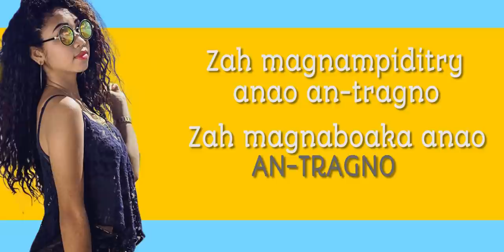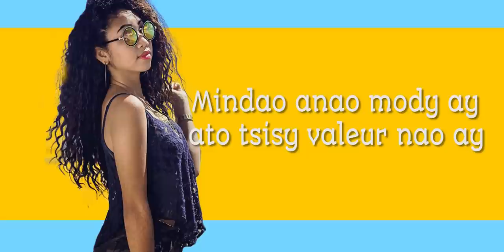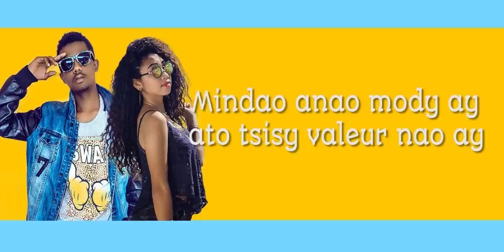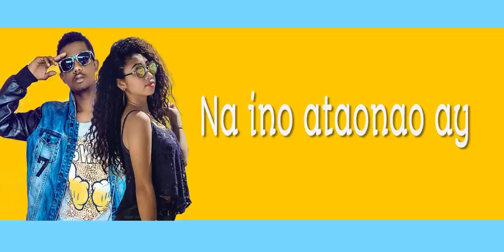FAYONNE ARMADA - JAOMBILO VOATÖRA Feat WENDY CATHALINA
Nous_visons_100_000_abonnés POUR GAGNER PLAY BUTTON MERCİ DE VOTRE SOUTIEN
///fayonne armada//jaombilo voataora

Bienvenue sur notre chaîne. Merci d'être toujours passé par là. Nous espérons que vous apprécierez cette vidéo.Si vous l'avez fait, dites-nous dans la boîte de commentaires ci-dessous. Nous t'aimons :)  .